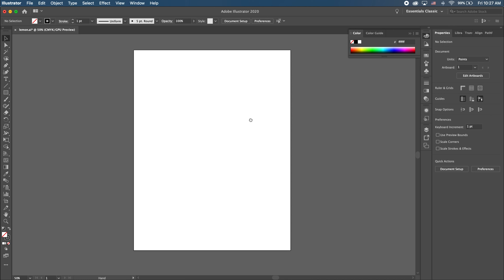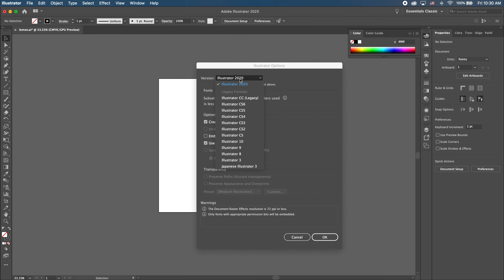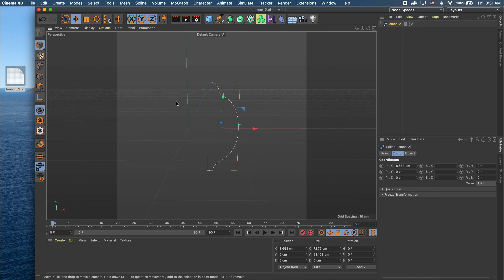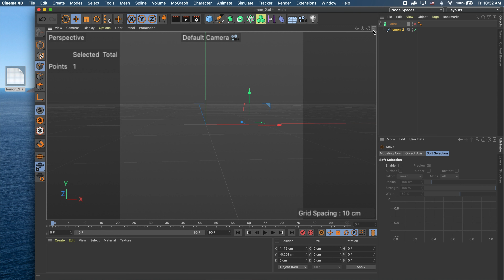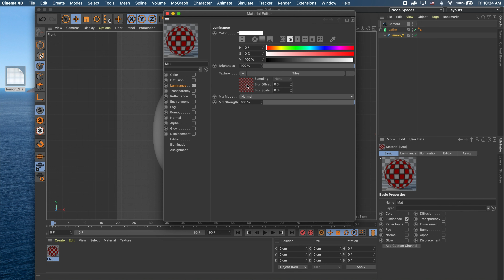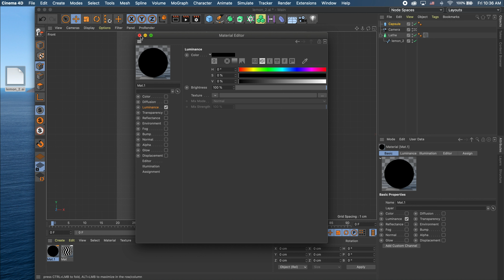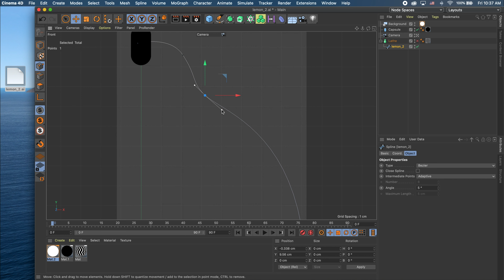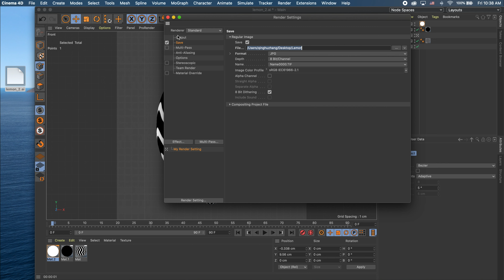How to create a lemon for screen print in Cinema 4D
Software: Cinema 4D & Illustrator
Video Editing: Premiers